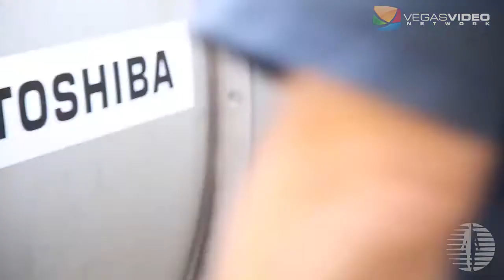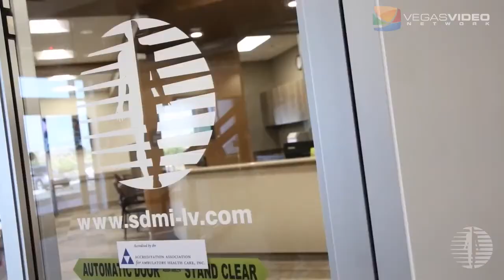Advancements in Radiology with Dr. David Steinberg - IM #032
Dr. David Steinberg, Managing Partner of Steinberg Diagnostic Medical Imaging, talks with Doug about how empathy, sensitivity and caring are at the core of SDMI’s approach to patient care. SDMI’s standards of excellence have brought national and international recognition from the medical imaging and health care communities. With more than 25 years of experience, the number one priority in this family-owned business is to make sure that they treat every patient like a loved member of the family.